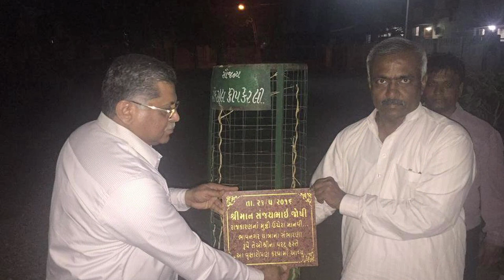Anushtha Productions wishes Sanjay Vinayak Joshi a Happy Birthday | Sanjay Dwivedi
Happy Birthday & Best Wishes to Sanjay Vinayak Joshi from Anushtha Productions Pvt Ltd and Sanjay Dwivedi.